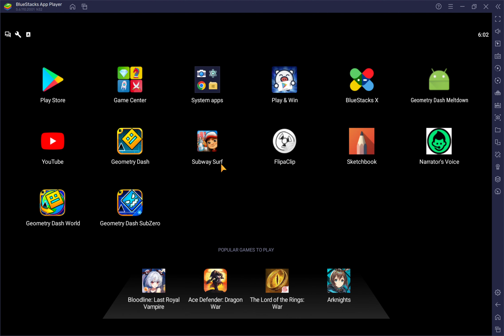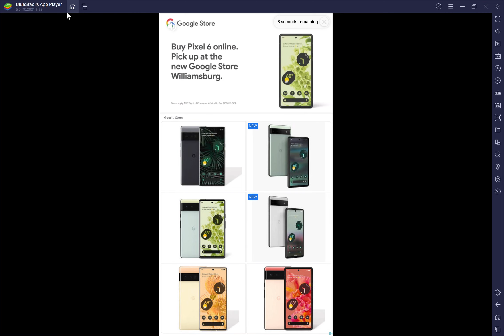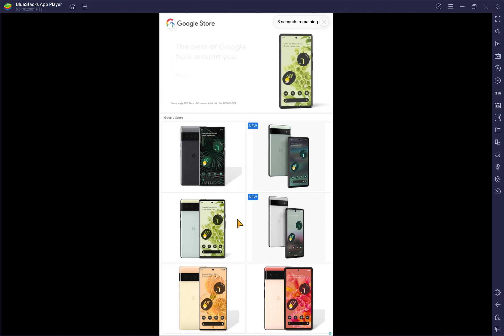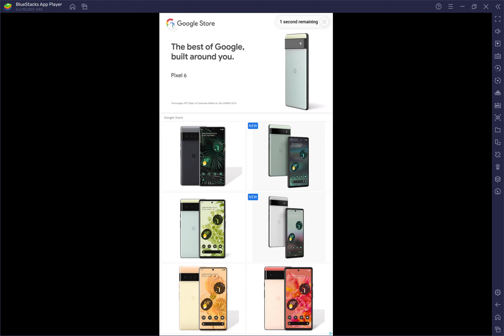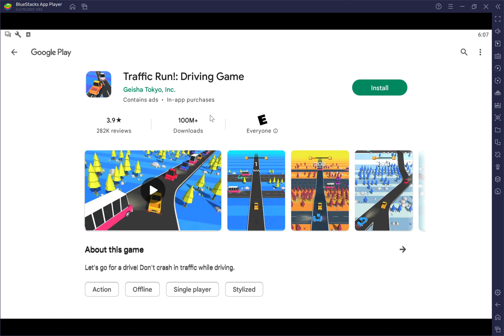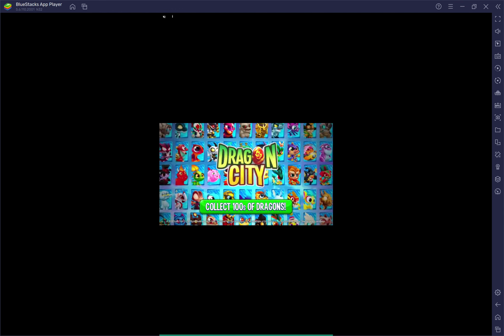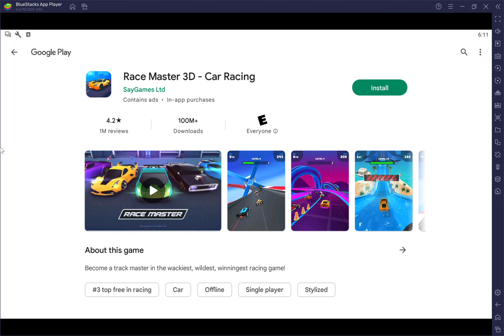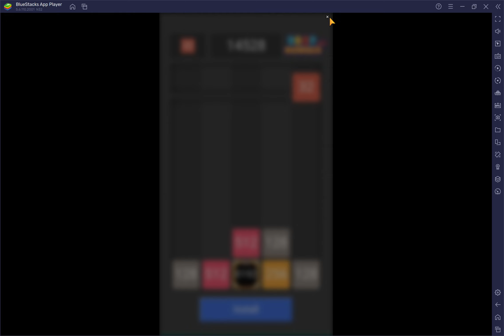ATTEMPTING THE SUBWAY SURFER WORLD RECORD this went badly...